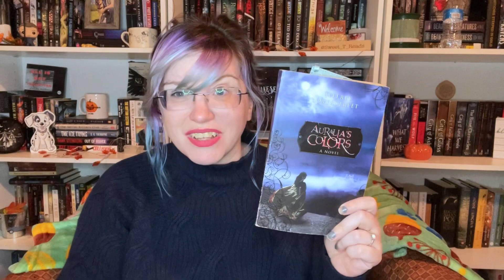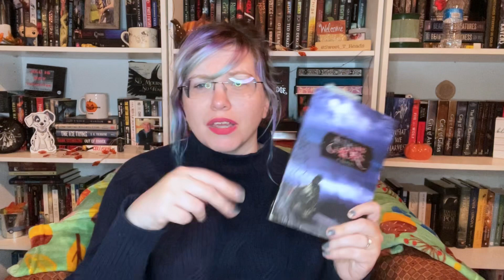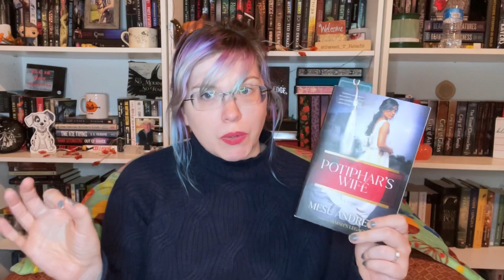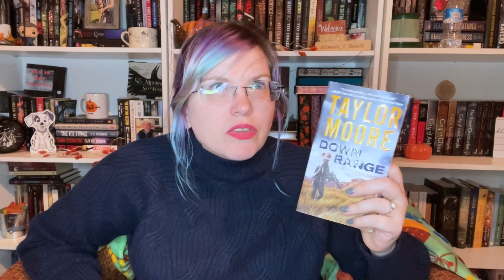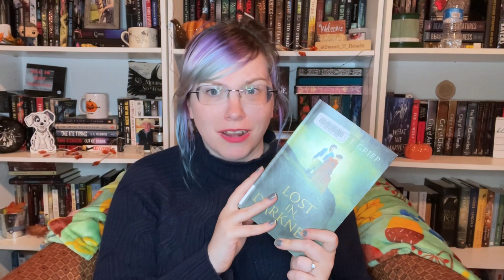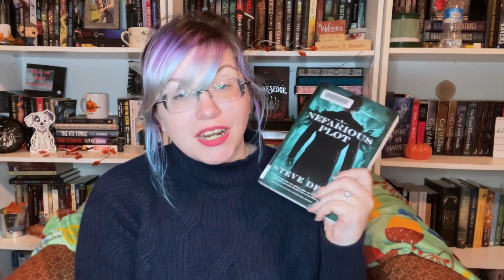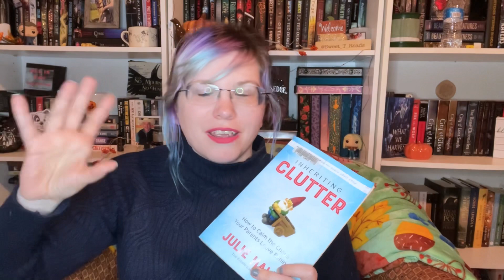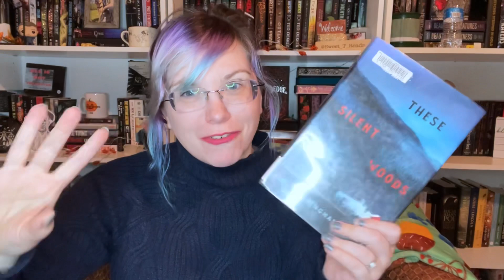End of Year Book Tag || 2023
QUESTIONS:
1. Are there any books you started this year that you need to finish?
2.  Do you have an autumnal book to transition into the end of the year?
3. Is there a new release you're still waiting for?
4. What are three books you want to read before the end of the year?
5. Is there a book you think could still shock you and become your favourite book of the year?
6. Have you already started making reading plans for next year?

= FOLLOW ME =

= SUPPORT ME =

Bookish Wish List:

Etsy Store:

-🐕‍🦺Rangers Wish List (Please NO! food. He's on a special diet):

= MORE INFO =